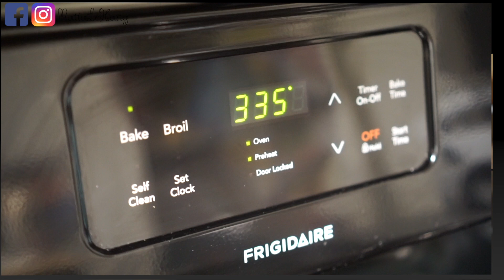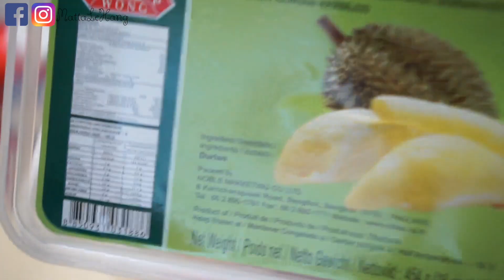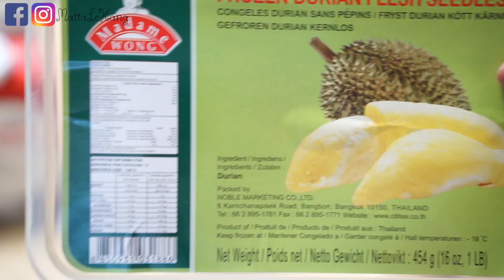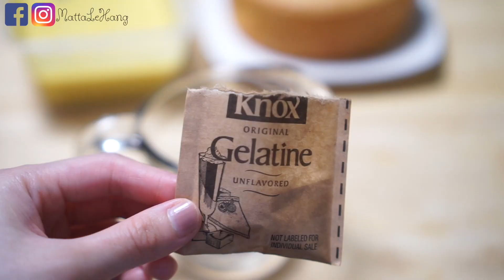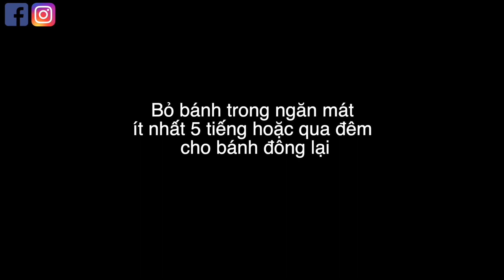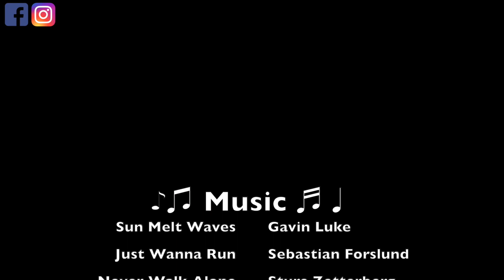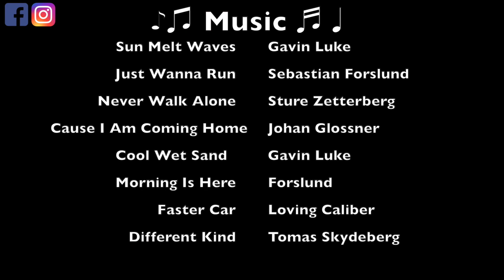Làm Bánh Mousse Sầu Riêng Ngon Ngon Ăn Là Ghiền ♥ Durian Mousse Cake | mattalehang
—FAQ:

Canon 70D ; Sony a5100 ; iPhoneX ; GoPro Hero 6